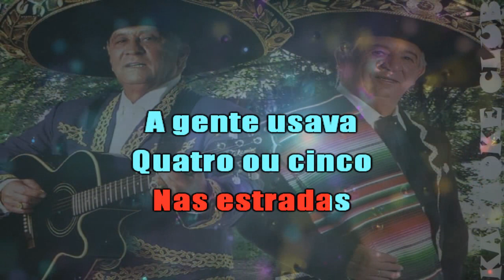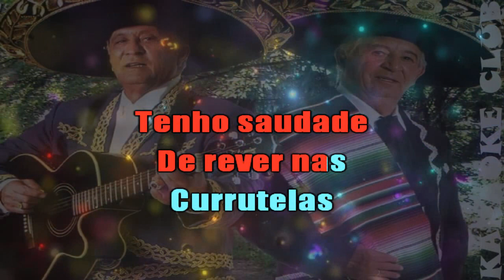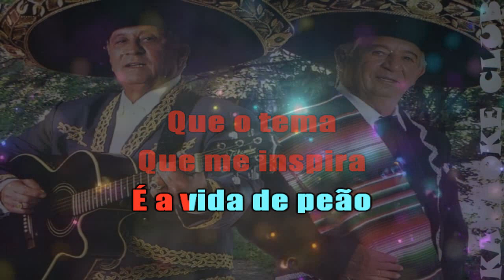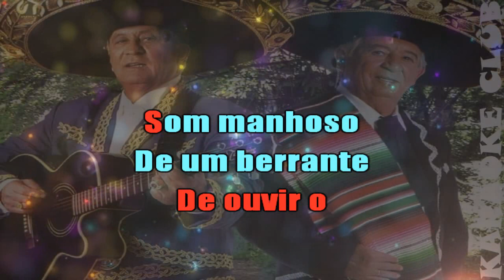PEDRO BENTO E ZÉ DA ESTRADA - MÁGOA DE BOIADEIRO ( KARAOKÊ )